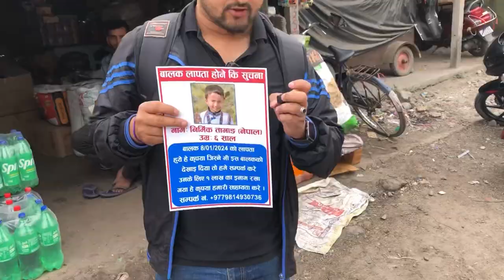निर्भिक तामाङलाई खोज्न भारत छिर्ने वित्तिकै यस्तो सम्म भएको थियो !